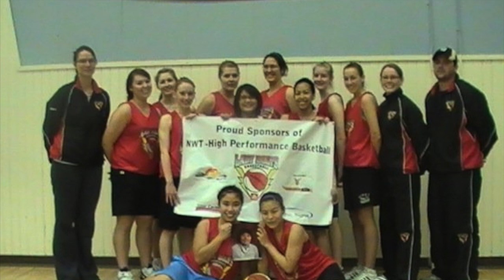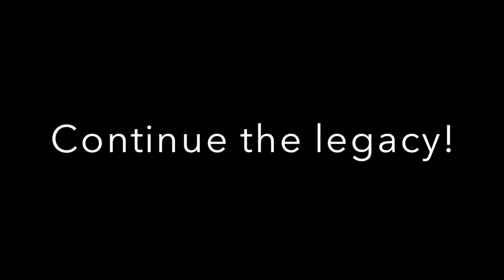Girls HP Video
Yellowknife Girls HP 2013- Words of Wisdom